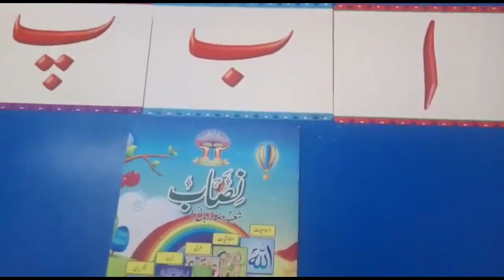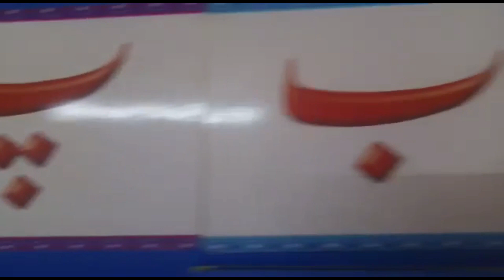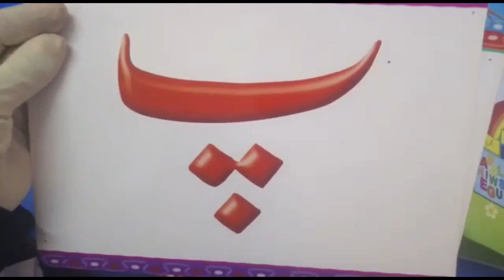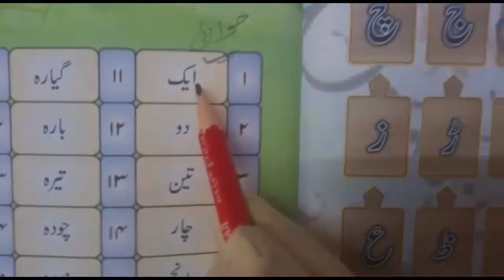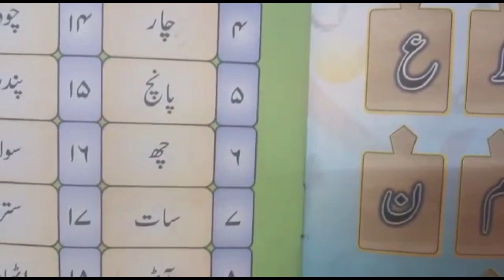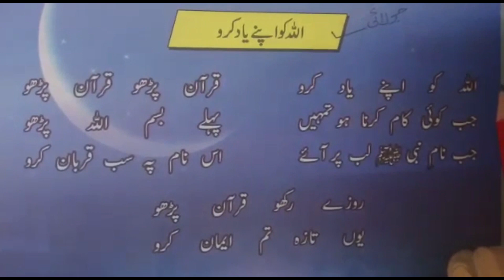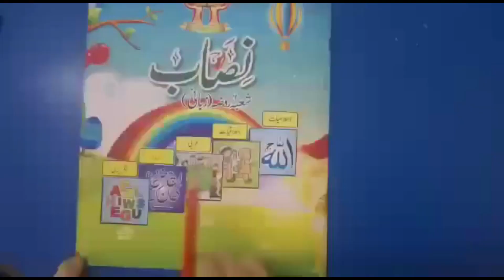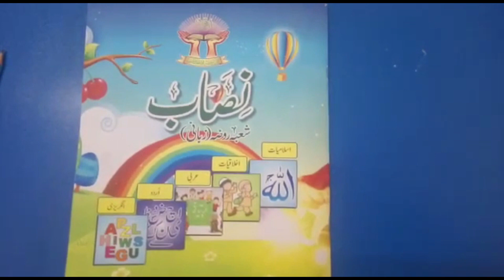URDU ORAL 2 TUESDAY 3 27 04 2021